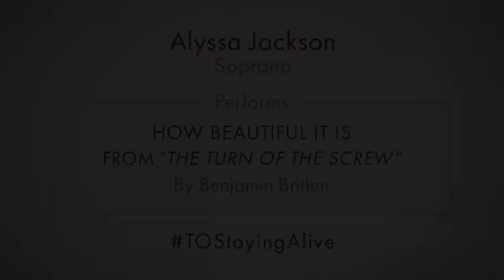Alyssa Jackson sings "How Beautiful It Is" from The Turn of the Screw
Today's Staying Alive video features soprano Alyssa Jackson singing “How Beautiful It Is” from Benjamin Britten's The Turn of the Screw. She is accompanied by Lyndon Meyer on the piano.

In this scene, the Governess sings happily about her new job and the two darling children in her care. She is no longer bothered by her initial fears or the mysterious letter from Miles' school. Suddenly, the Governess sees the figure of an unknown man on the tower. She wonders who it could be and is unsettled by the experience.

Jackson was last seen on the Tulsa Opera stage in our 2018 production of The Barber of Seville, where she made her operatic debut as Berta, Dr. Bartolo's housekeeper.